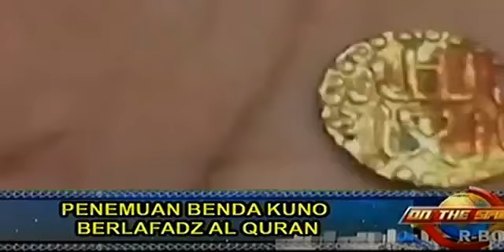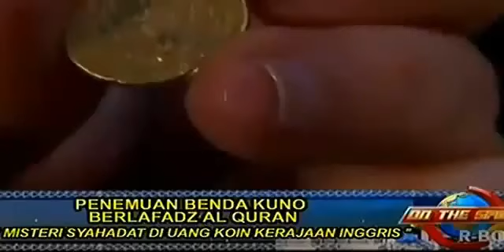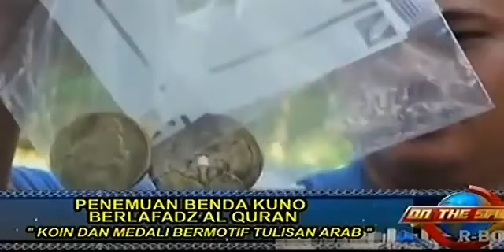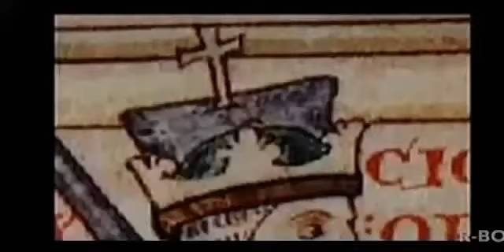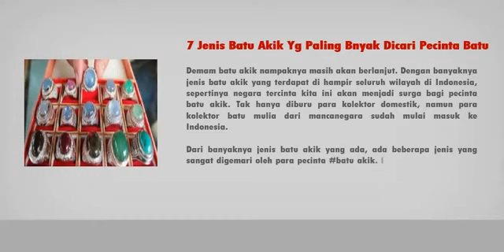Penemuan Benda Kuno Berlafadz Alquran ~ On The Spot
Penemuan Benda Kuno Berlafadz Alquran